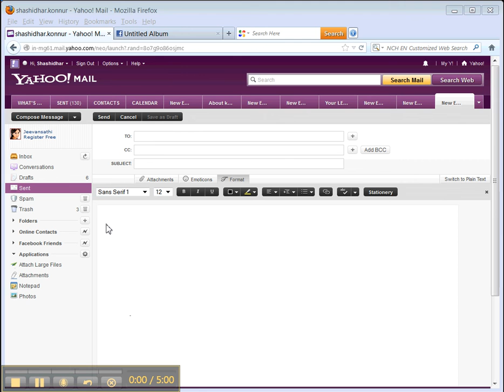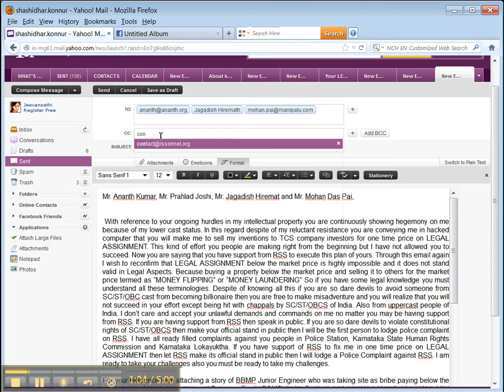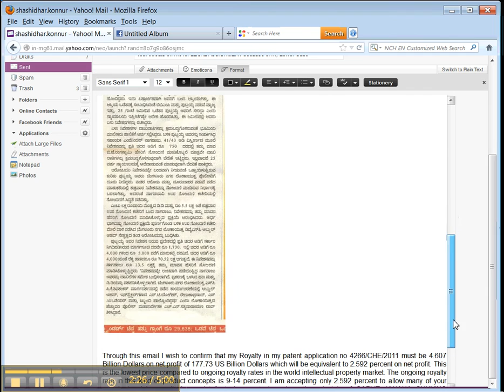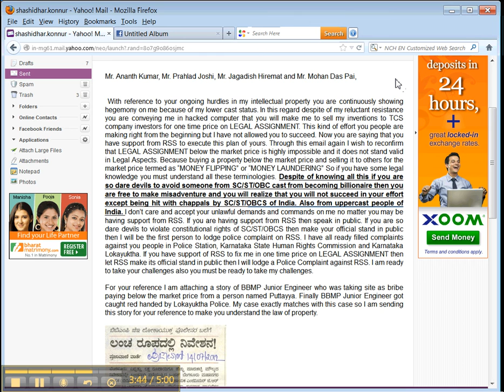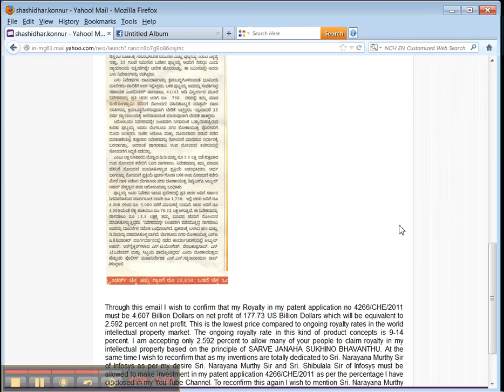Response to Legal Assignment Threat 26-11-2012.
This is screen recorded video while sending email to Mr. Ananth Kumar, Mr. Prahlad Joshi (Through his company CEO Mr. Jagadish Hiremat email ID) and Mr. Mohan Das Pai who are making die hard effort to Assign my patent application no 4266/CHE/2011 to TCS Company investors or for themselves on LEGAL ASSIGNMENT for one time price avoiding me getting continuous royalty also avoiding me becoming one of the billionaire because of my Lower Cast back ground which is result of ancient MANU SMRITHI inhuman sentiments for avoiding lower cast people becoming educated and economically empowered. All these people are saying in my hacked computer system which is under constant hacking 24X7 that they have support from RSS because of what this email has been copied to RSS.